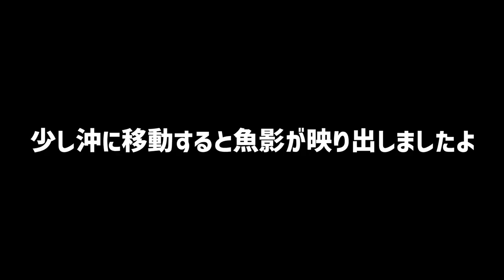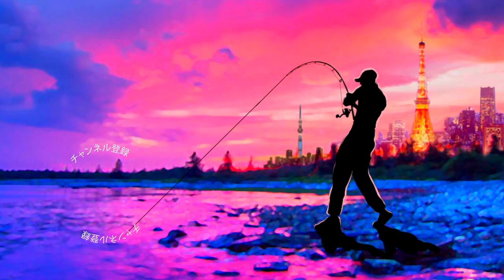琵琶湖でバス釣り！コンパクトなボートでブラックバスを狙った結果！？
琵琶湖でバス釣り！空気で膨らませたボートでブラックバスを狙った結果！？って事で最近購入した小型携帯用ゴムボート「パックラフト」でバス釣りです。琵琶湖北湖をドライブしていると良さげなポイントを発見！沖には春先に良い釣りを出来た沖島が見えます。早速パックラフトを展開して琵琶湖に漕ぎ出してみました〜使うルアーは一誠の沈み虫！deeperで具合の良さそうな沖のブレイクラインを確認し釣りをスタートしてみま〜す詳しくは動画をご覧くださ〜い

55アップしか釣れない！デプス「コードネームバス」に巨大バスが襲い掛かる衝撃映像